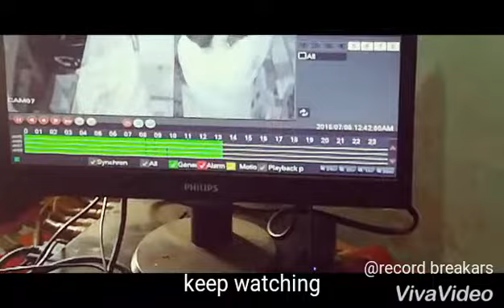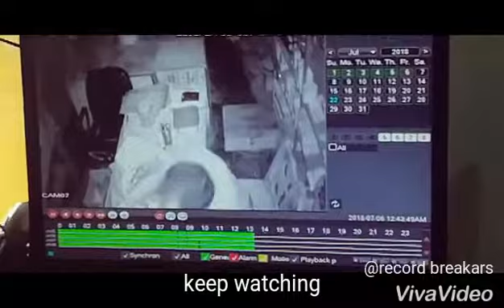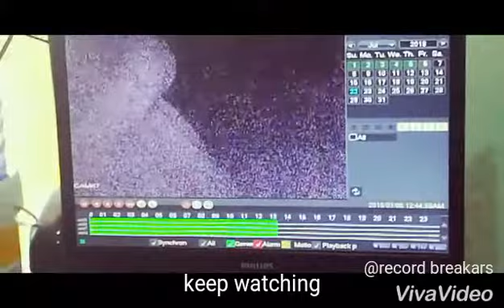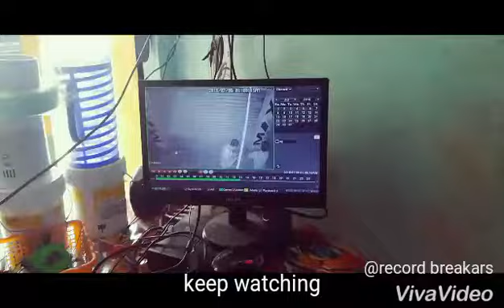Chor fas gya camera mey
It's not fake. Real thief...